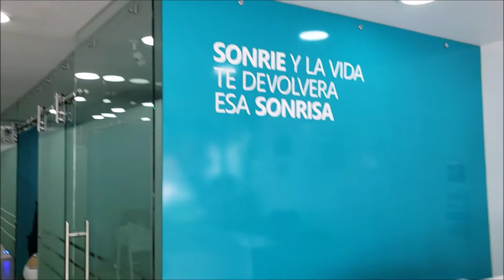My visit to a Mexican Dentist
I went to Mexico to see what it's like at the beginning of the AMLO administration, so that when I come back I can see the improvements. While I was there I got my teeth cleaned for a lot less than it would have costed in the U.S.